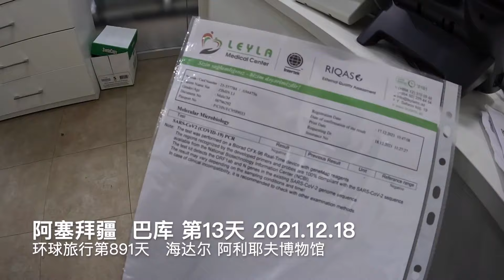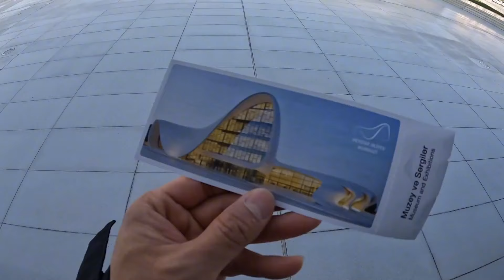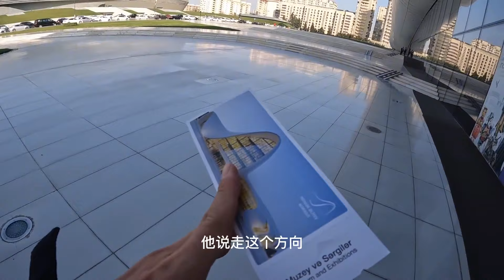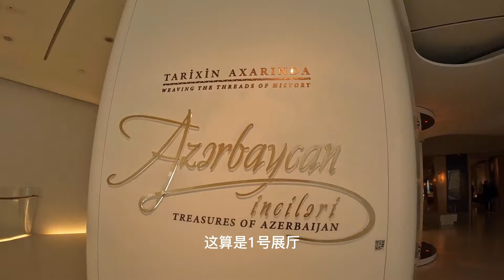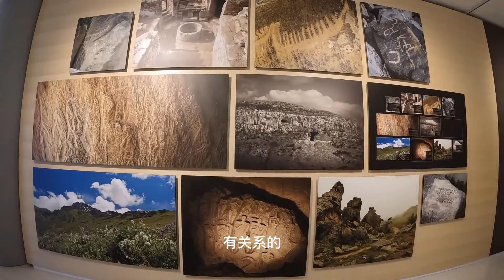环球旅行891天：这博物馆设计的不错，一起进去溜达溜达看看有啥